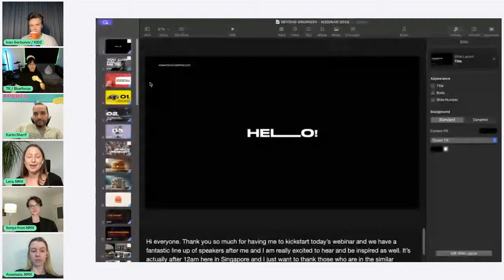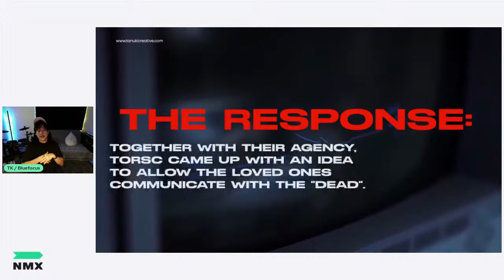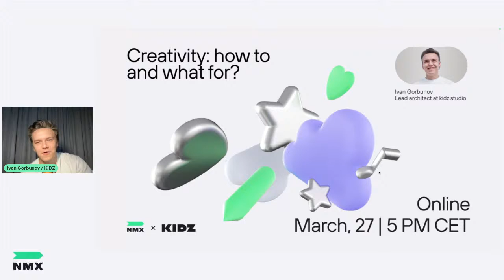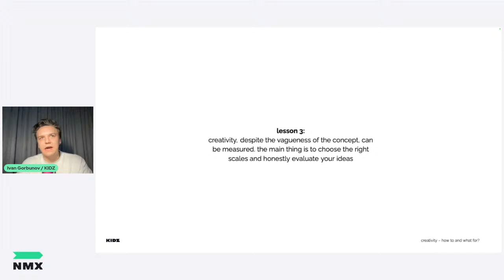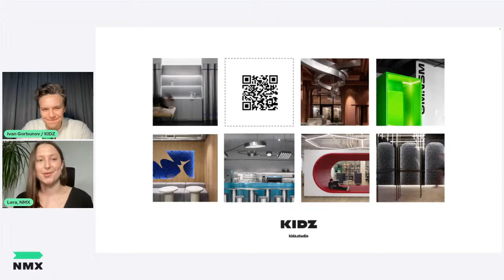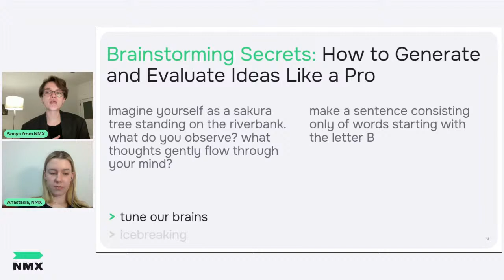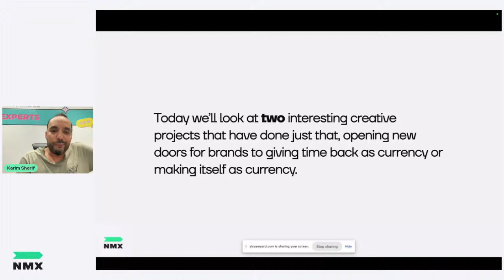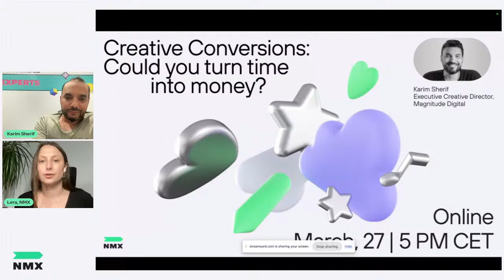Creativity is the Future: a Marketer's Toolkit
Dive into the transformative power of creativity in marketing! Join us on March 27 for an online event tailored for marketing pros, creative strategists, and visionaries eager to fuel business growth through creativity.

What you'll learn:
– Essence of Creativity: Uncover its central role in marketing.
– Boundaries & Creativity: Enhance thinking by setting clear goals.
– Innovation in Marketing: Stand out with fresh idea generation.
– Power of Memes: Explore meme usage for viral marketing impact.

Speakers:
– Ivan Gorbunov, Lead Architect at Kidz
– Karim Sherif, Executive Creative Director at Magnitude Digital
– TK Teo, Associate Creative Director at BlueFocus
– Sonya Chekova, Content Marketing Team Lead at NMX
– Anastasia Scherban, Creator at NMX

Why attend?
Transform your marketing approach with insights on harnessing creativity, combining concepts for engaging campaigns, and real-world examples to inspire action.

Save the date: March 27, 5pm CET
​Register now! Stay creative, stay ahead!